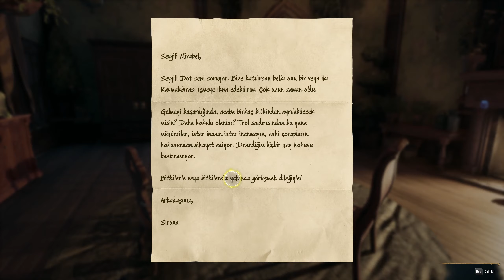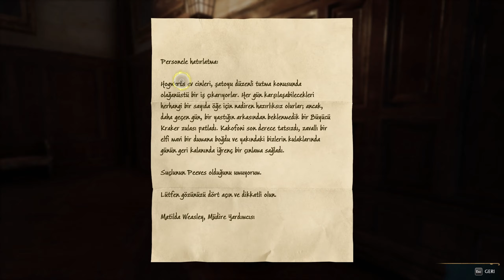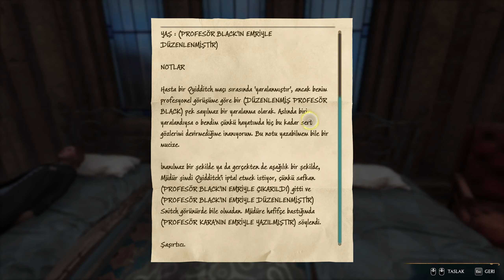Hogwarts Legacy - 18 - Alohamora Kilit Açma ve Demiguiselar, Hogsmead'e gizli geçit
J. K. Rowling'in evrenine, Hogwarts'a gidiyoruz.